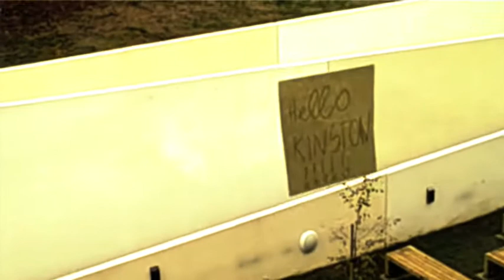The Great Wall of Kingston Hill - MACE09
The Great Wall of Kingston Hill - Kingston University MACE 09
Part of 'Kingston United'